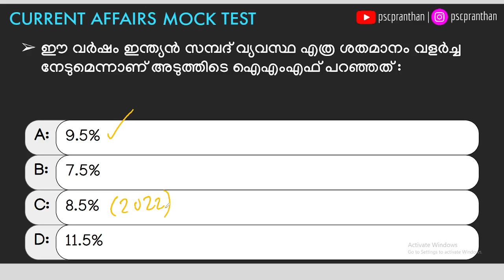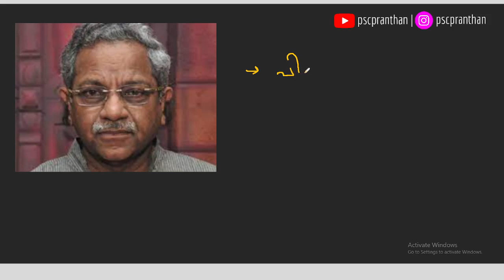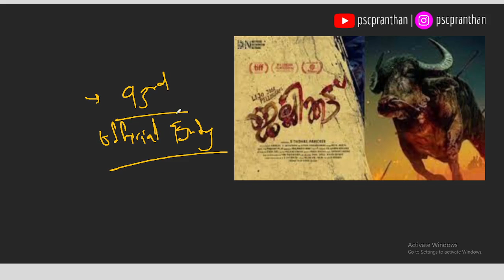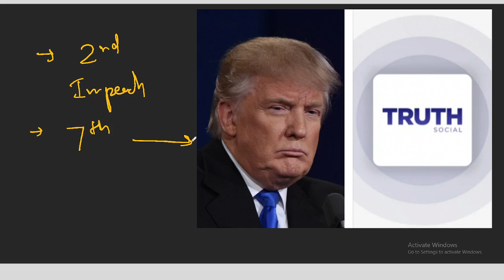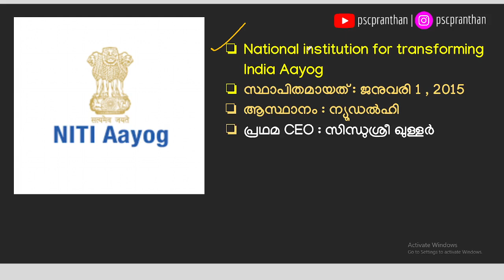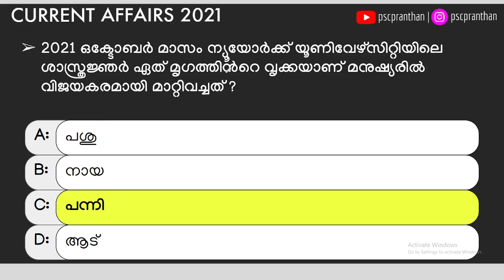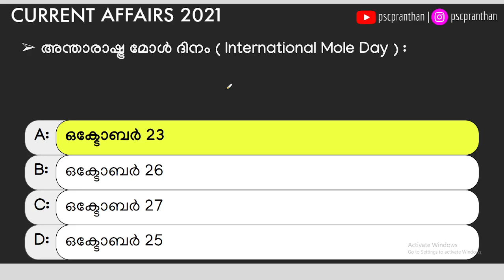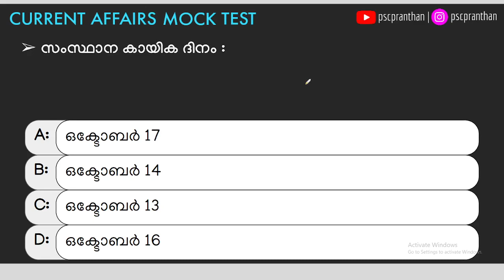OCTOBER 23 , 2021 CURRENT AFFAIRS MALAYALAM | PSCPRANTHAN CURRENT AFFAIRS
2021 awards in malayalam
2021 science current affairs
2021 sports current affairs
LDC Currentaffairs
LGS Currentaffairs